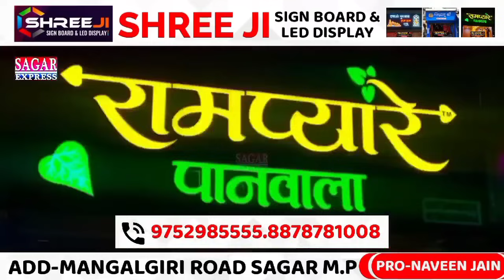सागर में गर्लफ्रेंड ने प्यार में मिले धोखे पर अपनी ही बॉयफ्रेंड की हत्या करा दी||SAGAR EXPRESS